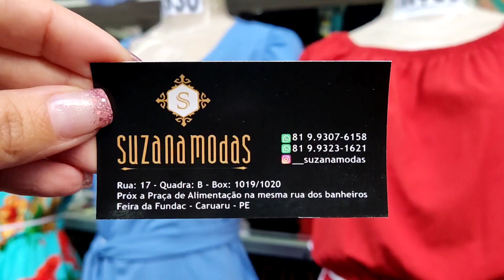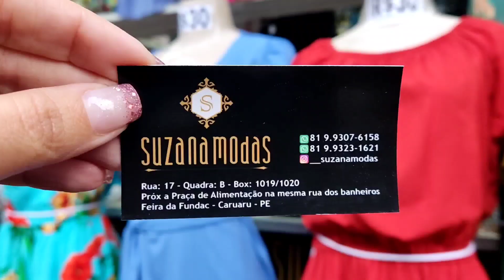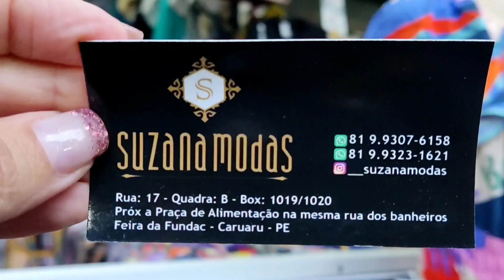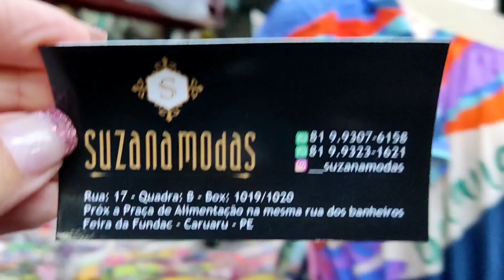FEIRA DA SULANCA DE CARUARU COMPRE VESTIDOS, MACACÃO, T-SHIRTS ÓTIMOS PREÇOS PRA REVENDAS